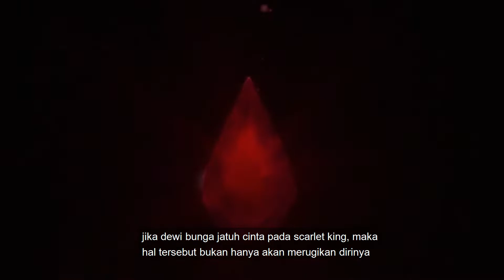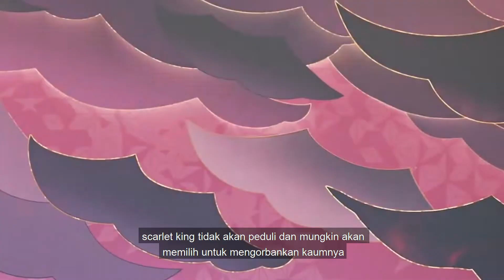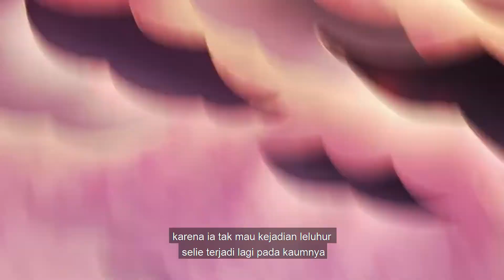TEORI KEMATIAN DEWI BUNGA | GENSHIN LORE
Support Creator